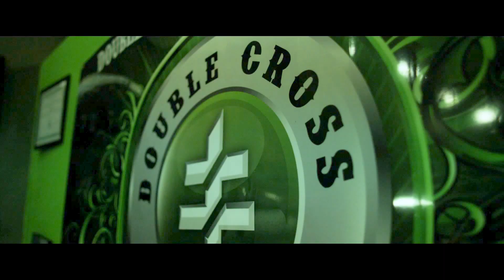DOUBLE CROSS TATTOO - official trailer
Double Cross Tattoo - Elite south Florida tattoo parlor located in Downtown Miami & Fort Lauderdale introducing there PRO TEAM.
Top noch custom tattoo art, piercing,  piercing jewelry, original paintings, skateboards, tattoo & skate t-shirts and hats.